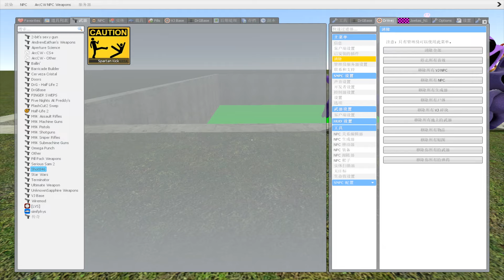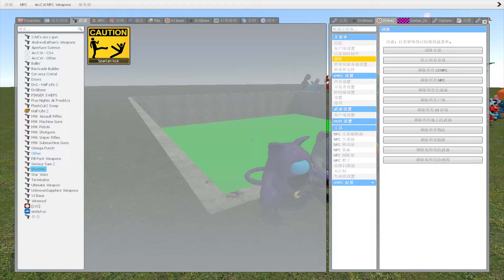Destroy Mecha Titan Dogday & Catnap Army in BIG HOLE TOXIC Garry's Mod